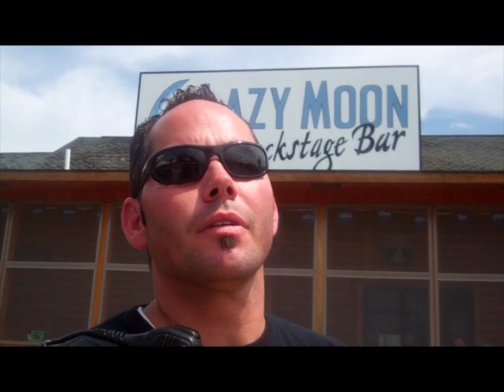Tour Update Walker MN